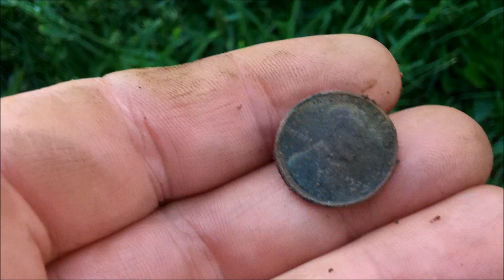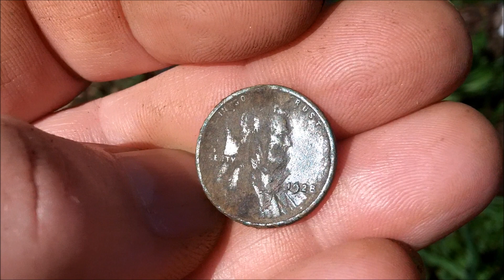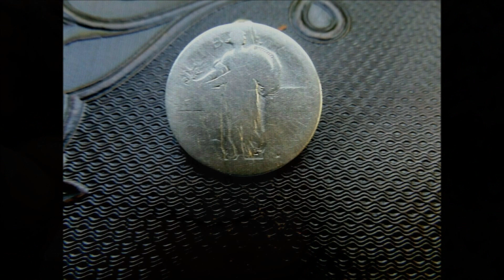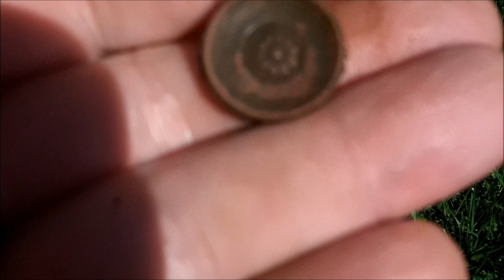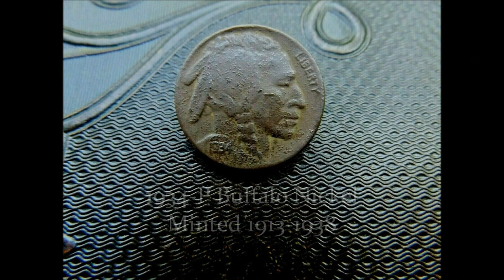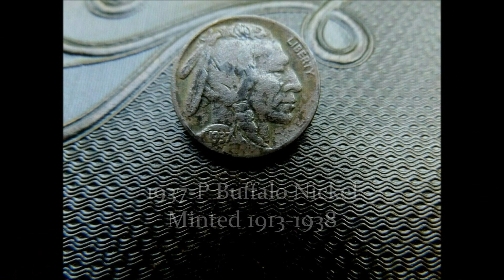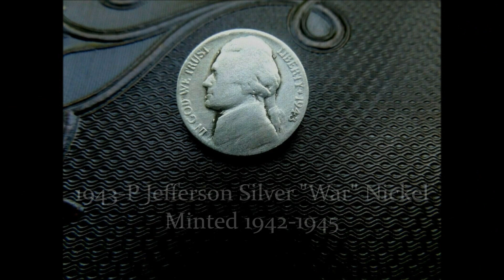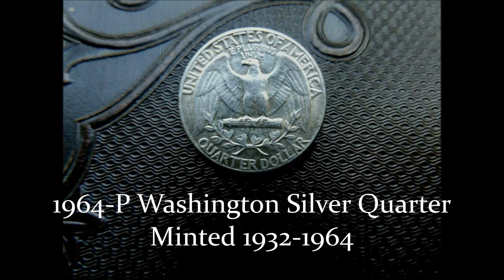Metal detecting never before hunted new permissions loaded with old silver coins and relic finds!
Two brand new metal detecting permissions and they've never seen a metal detector! Old Silver coins, relics and much more! What a great day! I had an absolute blast Finding America with my Minelab Equinox 800 metal detector!
This is the link to the brand new Finding America merchandise and apparel store on Ebay!
Please help support Finding America by using our Paypal Tip Jar. Thank you!
Here is the link to Saltbox TV where you can also watch classic episodes of Finding America that come out each week on Monday!
Here are the links for more information or to purchase the featured metal detectors and search coils in this week's video. Please remember to use my links here to the Kellyco site and every sale helps to support Finding America. Thank you so much!:
Please be sure to catch the end of all my videos as I always showcase rare photographs depicting America, it's history and the Americans who made our country great. This week I feature some superb historical pictures from the 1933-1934 Chicago Century of Progress World's Fair! I think you'll love seeing these!
You can get more information on or purchase the gear we use in our videos at the links below and at the same time help support Finding America!  Equipment used:

DigBags Finds Pouch

Predator Raptor 31c Digger